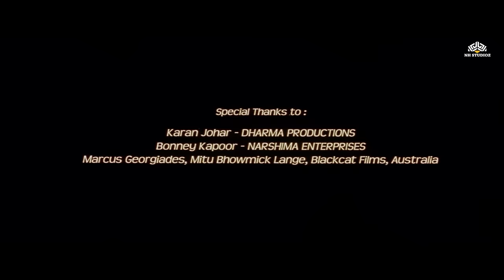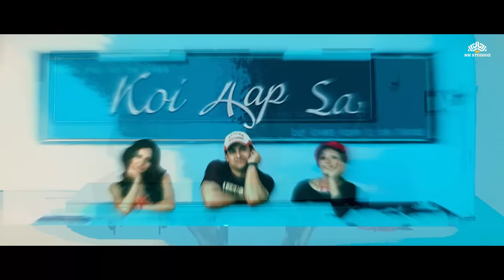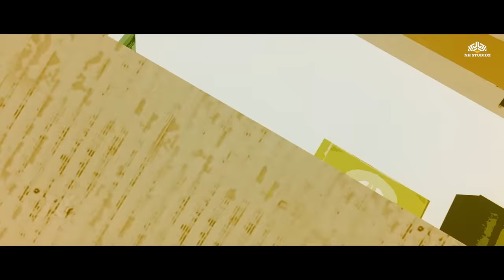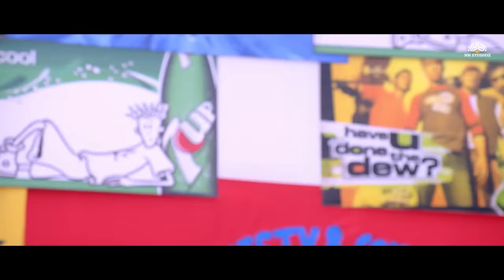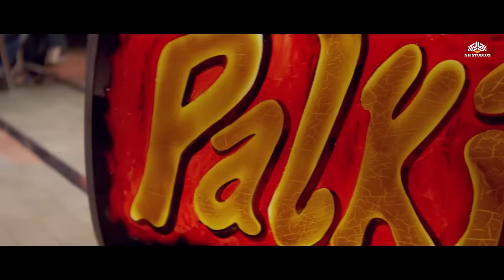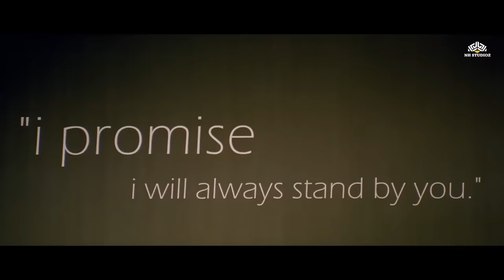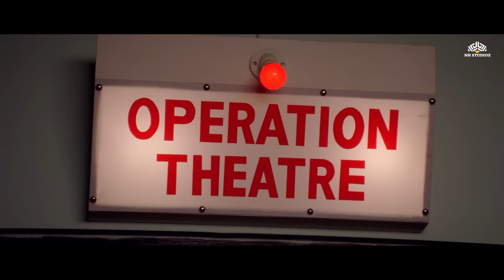Koi Aap Sa (Full Movie) | Romantic Comedy | Aftab Shivdasani, Natassha, Dipannita Sharma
Full Romantic Comedy Movie | Koi Aap Sa (2005) | Aftab Shivdasani, Natassha, Dipannita Sharma

► Synopsis:
Simran helps her best friend, Rohan, win over the girl he likes, Preeti. However, trouble ensues when Simran gets pregnant and Rohan is forced to marry her.

सिमरन अपने सबसे अच्छे दोस्त रोहन को उस लड़की प्रीति का दिल जीतने में मदद करती है जिसे वह पसंद करता है। हालाँकि, समस्या तब पैदा होती है जब सिमरन गर्भवती हो जाती है और रोहन को उससे शादी करने के लिए मजबूर होना पड़ता है।

► Movie Credits
Koi Aap Sa (2005)
Film cast: Aftab Shivdasani, Himanshu Mallik, Natassha, Dipannita Sharma, Gautam Kapoor, Ali Asgar, Sushmita Mukherjee, Shama Deshpande, Rajendra Gupta, Chetan Hansraj, Manoj Joshi, Dheeraj Sarna, Himani Shivpuri, Anil Nagrath, Pushy Anand, Advait Vaidya, Ajay Chopra, Akshay Rao, Chandan Sanyal, Dolly Malhotra, Faizal Gazi, Gurmeet Choudhary, Madhur Arora, Sujit Panjabi, Suvarna Jha
Singer: Alka Yagnik, Jayesh Gandhi, Shaan, Sonu Nigam, Sunidhi Chauhan, Udit Narayan
Lyricist: Sameer
Music Director: Himesh Reshammiya
Film Director: Partho Mitra
Film Producer: Ekta Kapoor, Shobha Kapoor